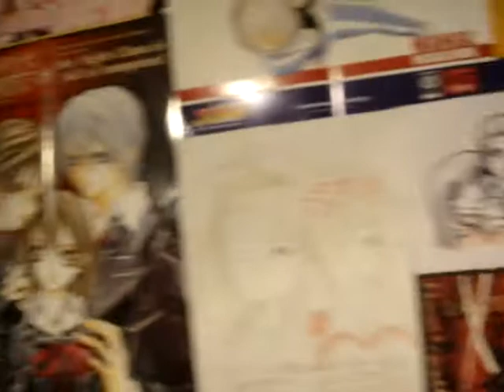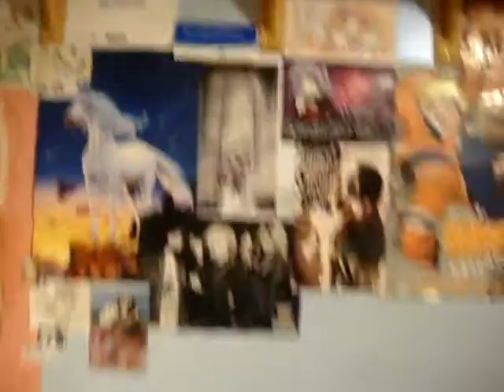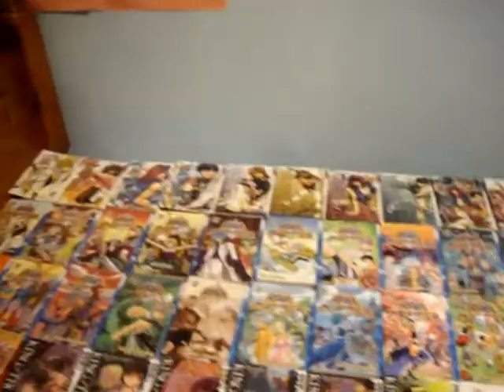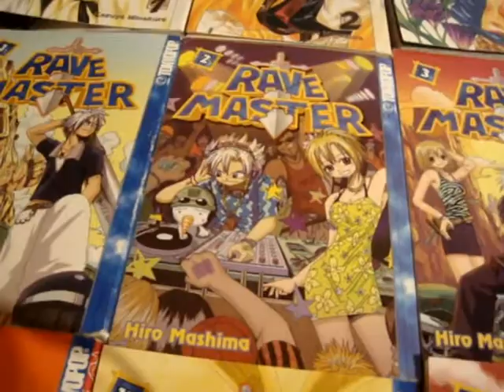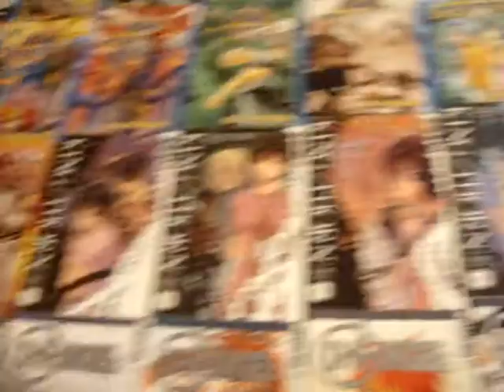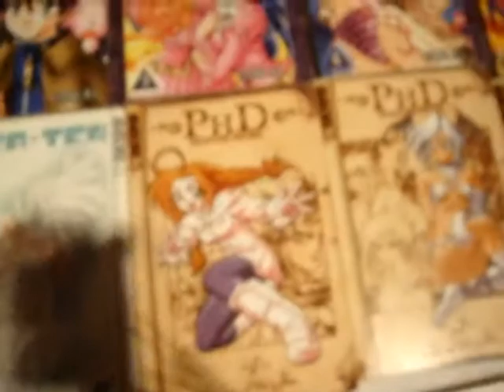Tallie - Memorabilia - week 48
Okay, so heres my Vid for this week  enjoy =3